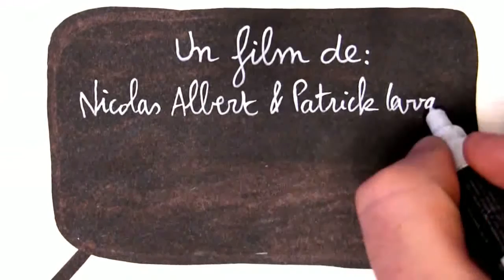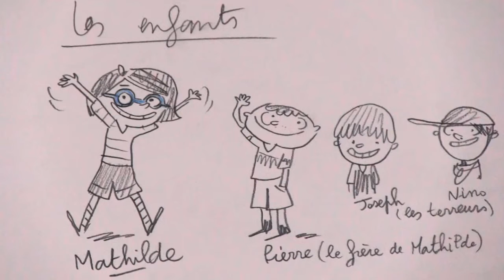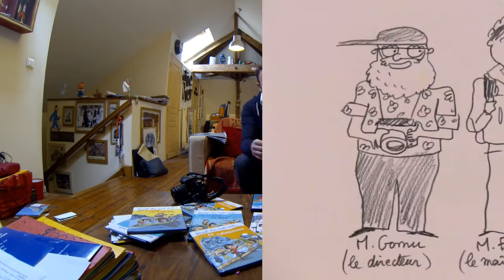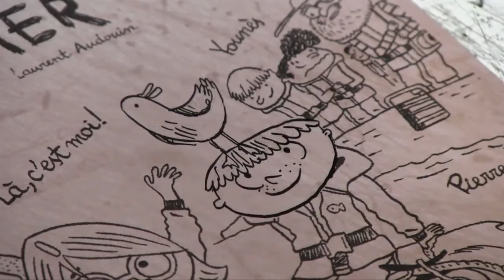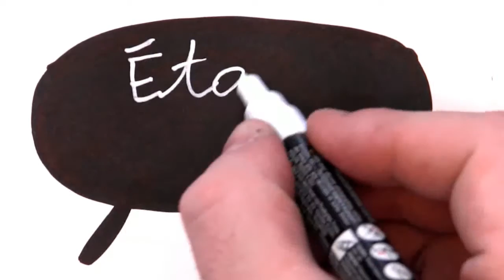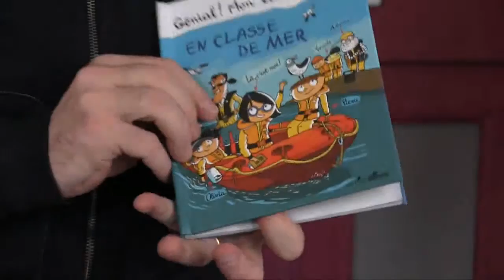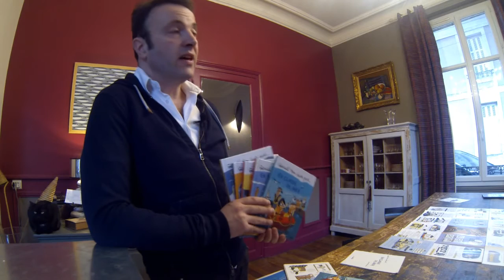Génial mon école part...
Des romans graphiques drôles et réalistes sur les voyages scolaires, écrits et illustrés par Laurent Audouin. Pour les écoliers dès 7 ans